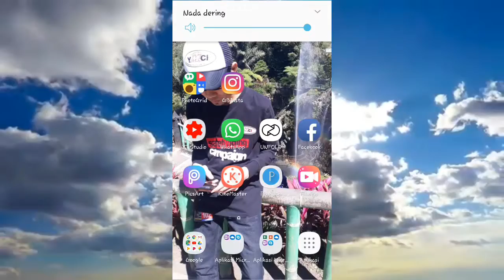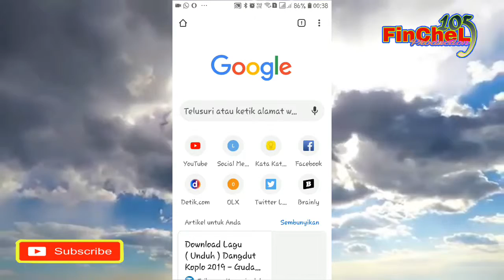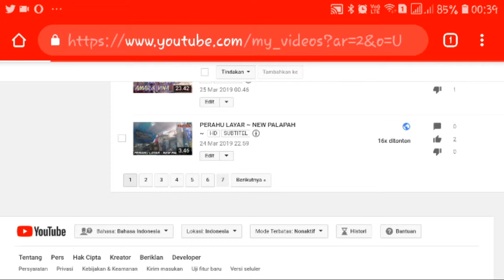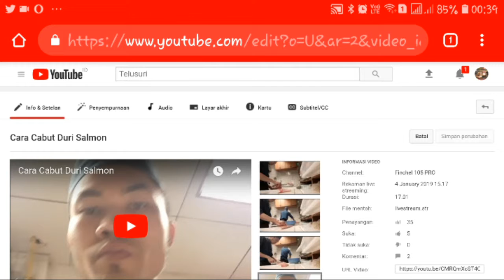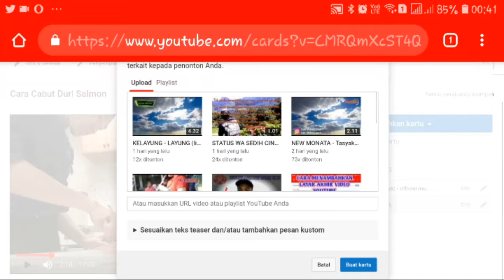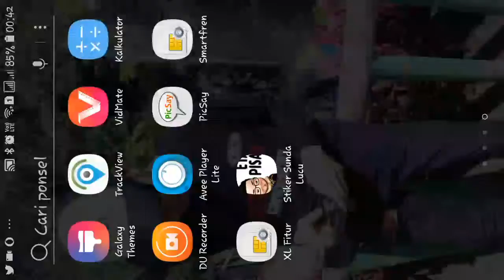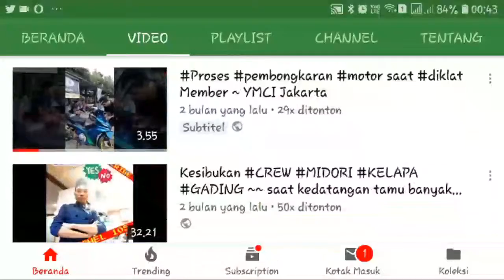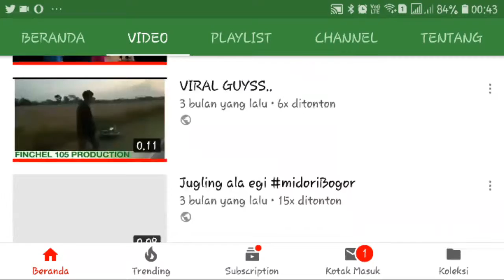CARA MEMBUAT (i) CARD PADA VIDEO YOUTUBE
Video kali ini, gw akan tutorial bagaimana cara membuat (i) card pada video youtube kita..

Simak video nya iya guyss...

Karena support kalianlah yang membantu chanel ini semakin berkembang dan maju.

cara menambahkan kartu
Cara mebuat kartu video youtube
Tutorial membuat (i) card
Tutorial menambahkan (i) card